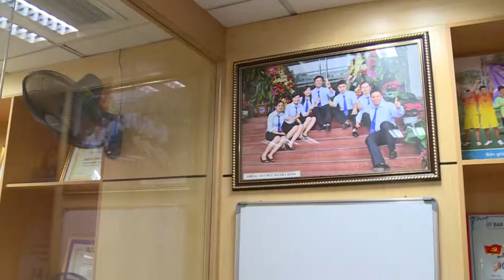Dược Phẩm Tâm Bình vui đón Tết Trung thu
Như một nét đẹp văn hóa hàng năm, sáng nay, 28/9, Dược phẩm Tâm Bình tổ chức chương trình Vui tết trung thu trong không khí ấm cúng tại trụ sở công ty, 349 Kim Mã, Ba Đình, Hà Nội.
Sau những ngày chuẩn bị tất bật và rộn ràng, Tâm Bình đã có một góc Trung thu thật gần gũi, gợi nhắc cho tất cả mọi người về tuổi thơ được rước đèn ông sao, được phá cỗ trông Trăng, được nghe ông bà kể những câu chuyện về chú Cuội, chị Hằng.
Đại diện của BCH Công Đoàn công ty đã có những món quà ý nghĩa gửi tặng toàn thể CBNV Tâm Bình. Đó là những chiếc bánh trung thu truyền thống – Món ăn không thể thiếu trong mọi gia đình mỗi dịp Trung thu về.

Chúc tất cả CBNV Tâm Bình sẽ có một mùa Trung thu thật đầm ấm, vui vẻ và sum vầy bên gia đình cùng những người thân yêu.

➡ Địa chỉ: 349 Kim Mã, Q.Ba Đình, Hà Nội
➡ Hotline: 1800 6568 (miễn cước gọi)

💡 Tìm hiểu triệu chứng, cách phòng tránh và điều trị bệnh Viêm Khớp, Thoái Hóa Khớp
💡 Tìm hiểu triệu chứng, cách phòng tránh và điều trị bệnh Xương Khớp, Thoát Vị Đĩa Đệm, Đau Thần Kinh Tọa
💡 Tìm hiểu triệu chứng, cách phòng tránh và điều trị bệnh Đại tràng, Tiêu hóa
💡 Tìm hiểu triệu chứng, cách phòng tránh và điều trị bệnh Gút